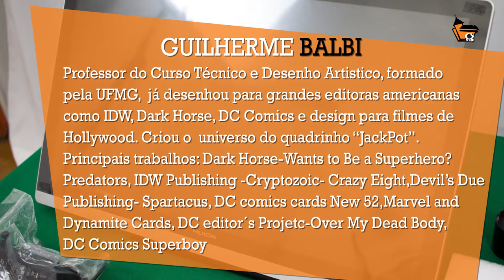Unboxing a Kamvas GT220 da Huion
O ilustrador, e quadrinista para o mercado internacional, Guilherme Balbi, faz detalhado unboxing o monitor com pen tablet profissional Kamvas GT220 da Huion, na Casa dos Quadrinhos Escola de Artes Visuais. Conheça essa opção de ferramenta para o artista digital que existe também agora na escola.